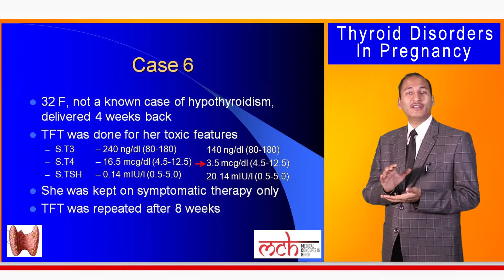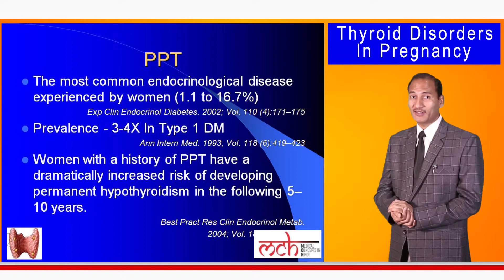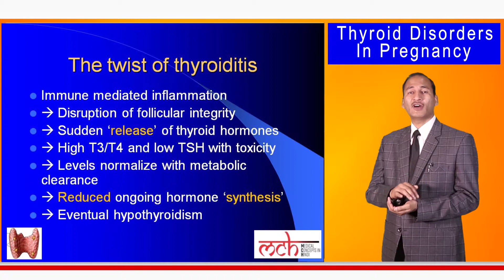Thyroid Disorders in Pregnancy, Case Study 6 By MCH (Medical Concepts in Hindi)